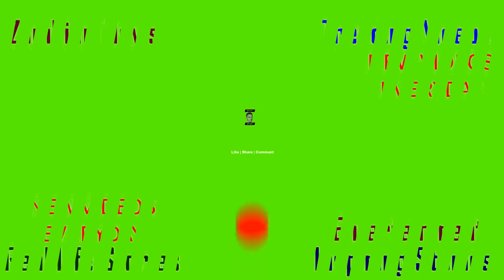Chile One (Update) Mrs. Kennedy On the Passing On of Chile One. Reprimands Mrs. Chile One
Chile One (Update) Mrs. Kennedy On the Passing On of Chile One. Reprimands Mrs. Chile One (Must Watch)